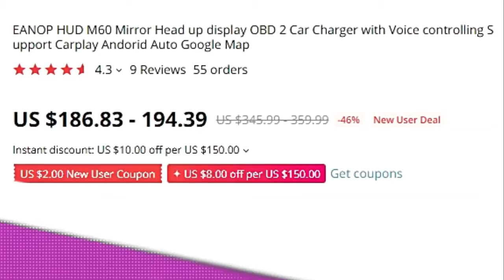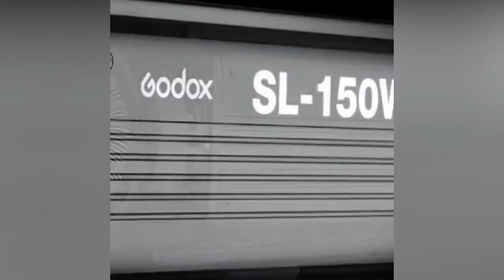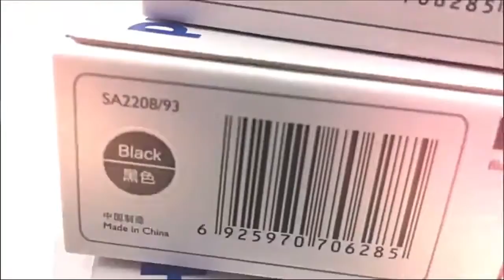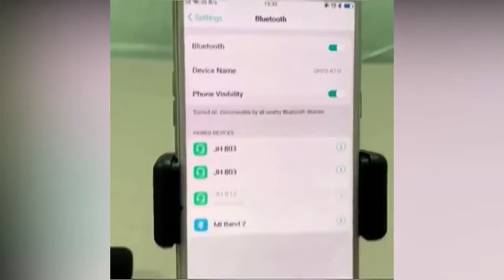10 New Cool Gadget In This Week Amazon, Gadgets Deals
10 New Cool Gadget In This Week- Amazon, Aliexpress Gadgets Deals
1) 🔥 Mini RC Drone with Camera Wifi

2) 🔥 Power Bank Battery charger case For iPhone, Samsun, Xioami

3)🔥 High-definition SLR mirror set - Mobile Lens External

4) 🔥 Mirror Head-up display

5) 🔥 Children's electric motorcycle tricycle

6) 🔥 LED Light Lamp Bowens Mount

Amazon Price

7) 🔥 Newest PHILIPS SA2208 MP3 Player

Amazon – N/A

8) 🔥 Photo Studio Light Box Softbox

9) 🔥 400W/500W tesla coil

10) 🔥 18W Portable Wireless Bluetooth Speaker

Yes! You will not disagree that Electronics are getting smaller and smaller, and we all seem to have our own special must-have gadgets that we never leave home without 2019 and also for the near future 2020. You probably already have a smartphone with you whenever you leave the house, but that’s not to say there couldn’t be a few more conveniences. Above are some of our favorite New Cool tech gadgets deals going right now on Amazon and Aliexpress. Not only do these deals fit in your pocket, but they’re also generally cheap enough that you can fit them into your budget, as well. To check if you're got your favorite deals online.